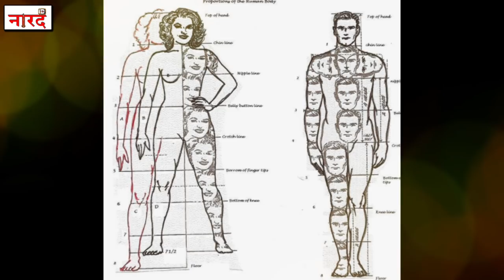जानिए Bollywood के जाने माने बाल कलाकार Ratan Kumar उर्फ़ Syed Nazir Ali Rizvi की कहानी | Naarad_TV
Ratan Kumar was the screen name of the Indian born child artist who later migrated to Pakistan. He acted in Indian & Pakistani movies. He was born as Syed Nazir Ali Rizvi. He is best known for his work in films Boot Polish (1954), Do Bigha Zamin (1953) and Jagriti (1954).
Filmography:
In India

Baiju Bawra (1952)- Ratan Kumar played the role of the child, 'Chote Baiju'[2]
Do Bigha Zamin (1953)
Boot Polish (1954)- A film on street kids of Bombay. Ratan Kumar played the role of child
Angarey (1954)
Jagriti (1954)
Bahut Din Huwe (1954) - Madhubala, Ratan Kumar, Agha

In Pakistan:
Masoom (1957) - Ratan Kumar's first released film in Pakistan[2]
Bedari (1957)
Wah Re Zamaney (1958)
Nagin (1959)- as a lead actor for the first time. A successful Golden Jubilee film at the box-office[2]
Clerk (1960)
Aladdin Ka Beta (1960)
Do Ustaad (1960)
Sher-e-Islam (1961)
Taj Aur Talwar (1961)
Aasra (1969)
Dastaan (1969)

Story And Research -Purushotam Pareek
Voice Over-Dharmesh K Ranu
Editing-Dharmesh K Ranu